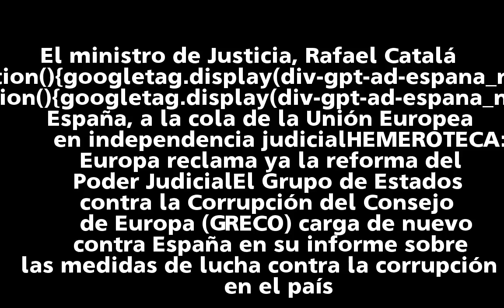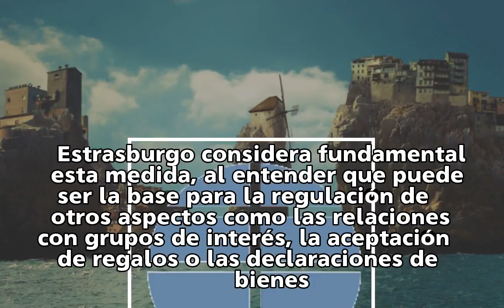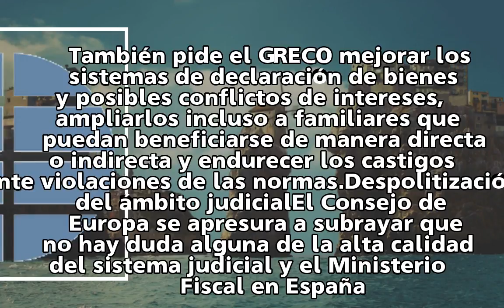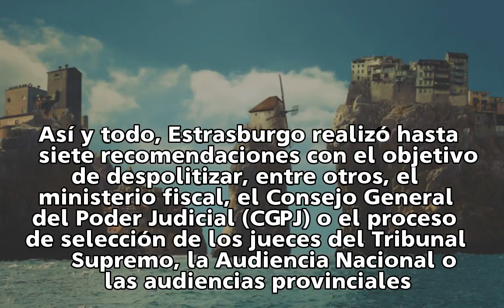El Consejo de Europa cuestiona los esfuerzos de España en su lucha contra la corrupción | espana